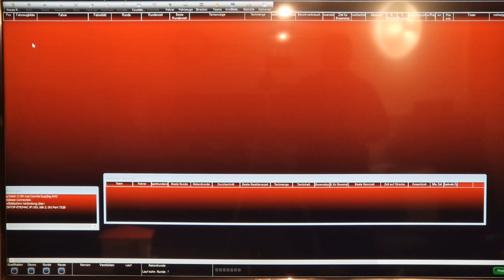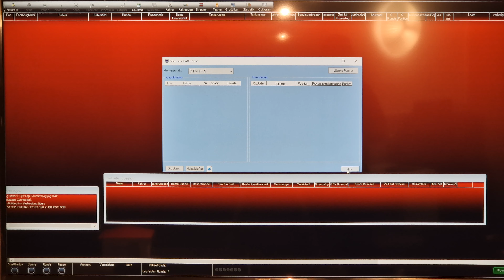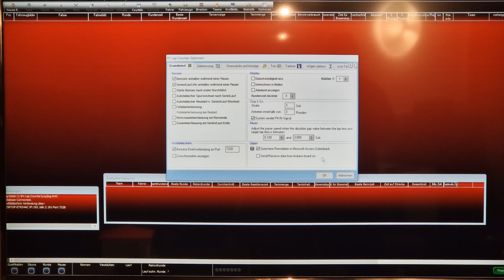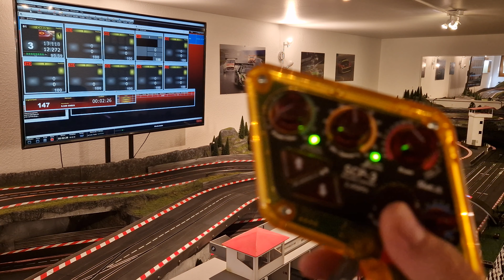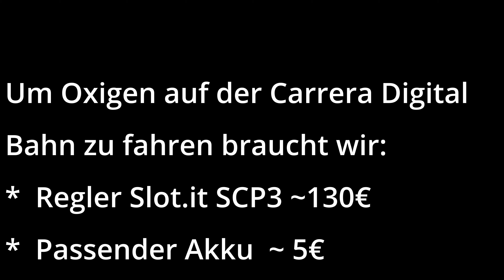Slot.it Digital Oxigen auf Carrera Digital Bahn - Alternative zu D132 und D124 - Vorstellung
Slot.it Oxigen Digital Slot Racing System, was braucht man um es einzusetzen auf einer Carrera Digitalbahn?
Ich stelle euch die Oxigen Komponenten vor, den Chip C1 und B2, Oxigen Dongle, die passende Rennbahn-Software.
Hier die Links:
Oxigen Manual:
Slot.it Analoges Modul:
Slot.it, Anschlußkabel-Set mit Stecker/Buchse, 3 Stck
Slot.it Chip
RMS: PC Lap Counter:
Akku für SCP3:
Magnete:
Fahrzeuge:
Kugellageröl:
Arbeitsmatte:
Richtplatte:
Viel Spaß!